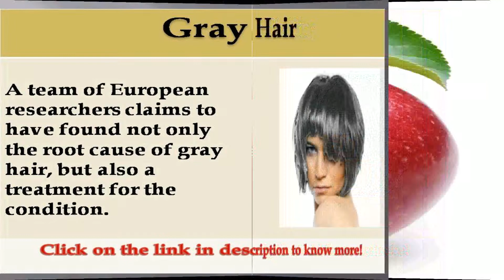See now african american gray hair